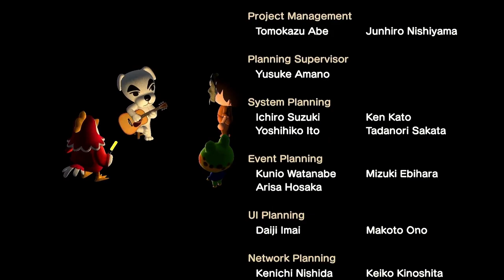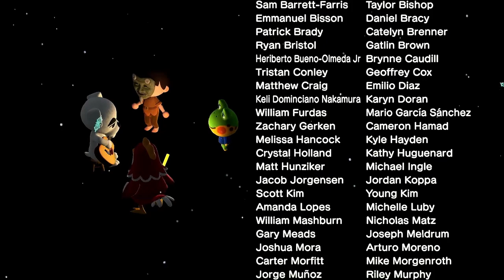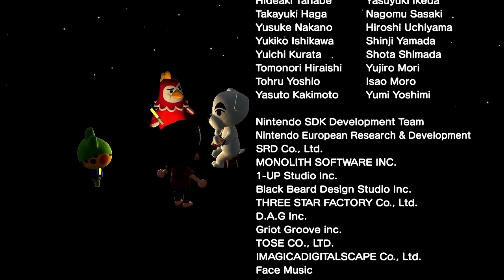K.K. Mariachi (Live) - Animal Crossing New Horizons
The live performance of the song K.K. Mariachi with video.